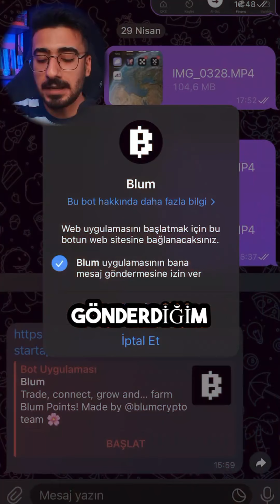BLUM Coin Binance onaylı 500 Dolar kazanma fırsatı 💵💵🤑🤑🤑🤑🤑blum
::🤑Pixelverse referans kodu🤑:: (  ahemilncuh  )